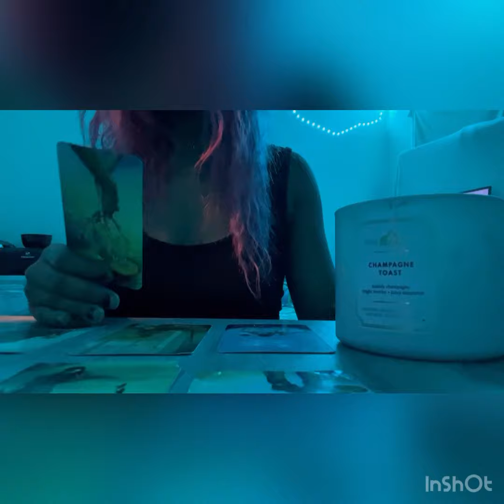Scorpio ♏️ Weekend Reading 🚨🔮12/24-12/26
HI EVERYONE🙂
My spiritual gifts
* prophecy
* I’m an empath
*Tarot reader
* Reiki healing